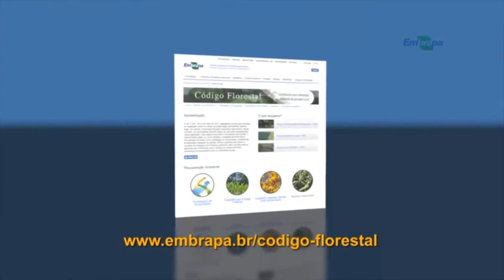A importância do produtor recuperar áreas degradadas - Rio Grande Rural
Estratégias e experiências de recuperação de APP e ARL no Cerrado. Segundo maior bioma da América do Sul, o Cerrado abriga diversas espécies da fauna e da flora brasileiras, muitas delas ameaças de extinção. Nas últimas três décadas o bioma vem sofrendo com a ação do desmatamento para a abertura de novas fronteiras agrícolas, esgotando cada vez mais os recursos naturais da região.

Programa #961